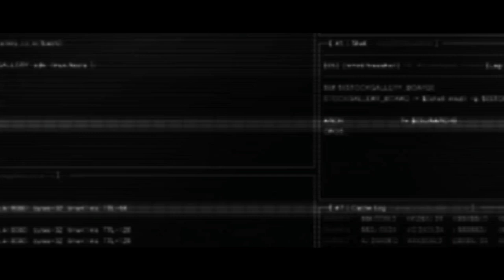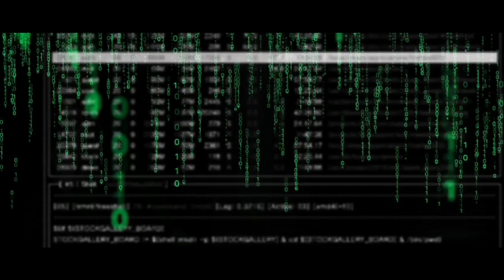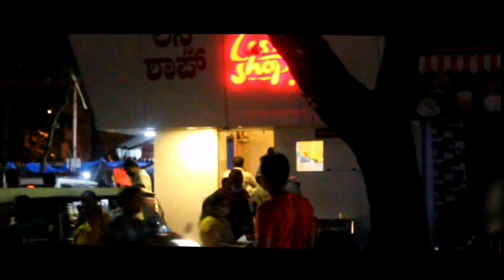தமிழ் CBT Can Buy Time | Tamil short film | Time travel short film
தமிழ் CBT Can Buy Time | Tamil short film | Time travel short film | Love and Actoin story short film